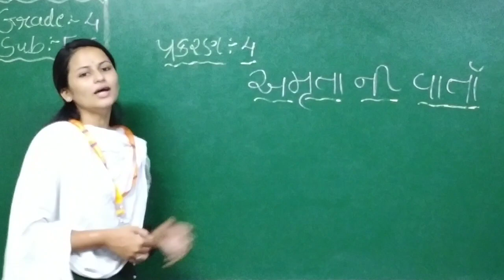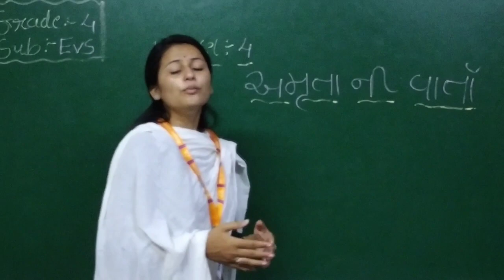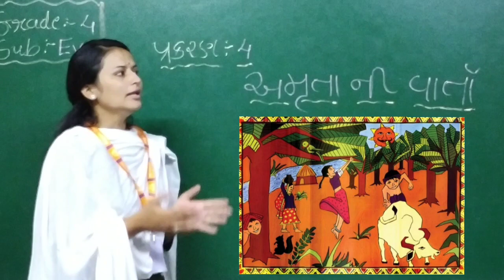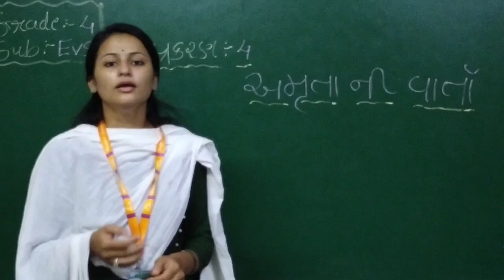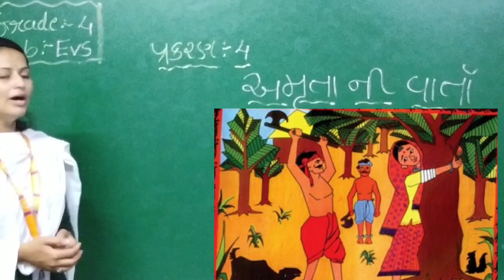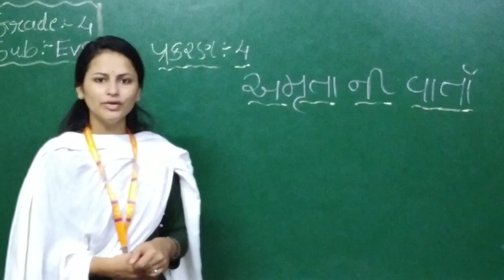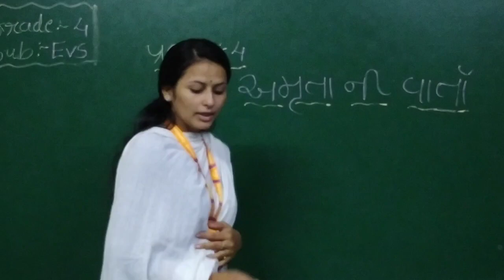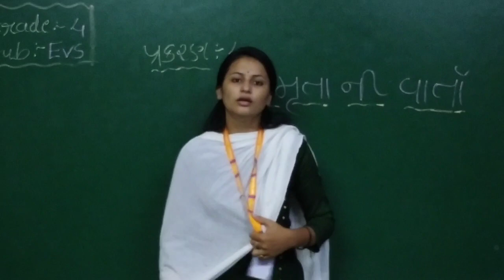GM |GRADE-4 | EVS |CH-4 અમૃતા ની વાર્તા